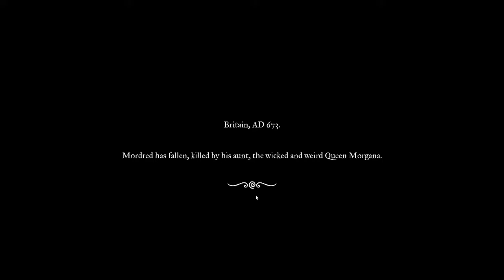Pendragon - Morgana Le Fay (Mythic) Part 2 (Ending)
As Morgana progresses, she shows a disturbing willingness to sacrifice her allies for Britain. Will it be enough to defeat her nephew Mordred, the greater of two evils?